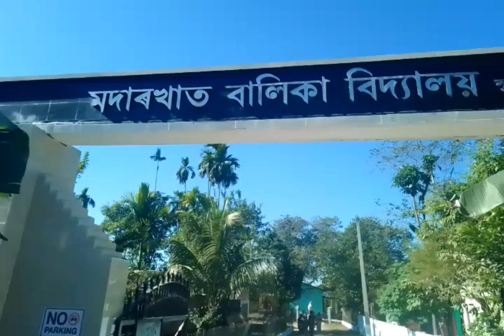মোৰ স্কুলত আজি